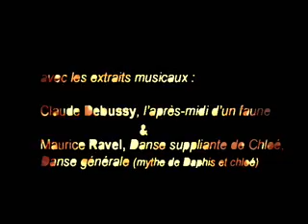Spectacle CIEP - Centre International d'Etudes Pédagogiques - Guillaume Didier et Richard Martineau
Les 60 ans du CIEP - le centre d'études pédagogiques en 2005. Une réalisation de Guillaume Didier - Direction de production: Richard Martineau - Agence-production: Synchronies. Intitulé "Fragments de Narcisse" d'après un extrait du poème de Paul Valérie sur la musique de Claude Debussy "l'après-midi d'un faune" et de Maurice Ravel "Danse suppliante de Chloé". Ce spectacle met en symbiose la scénographie, les projections monumentales et la réalisation exclusive d'un film par Guillaume Didier.
Le CIEP

Créé en 1945, établissement public national depuis 1987, le CIEP est reconnu en France et à l'étranger pour ses compétences en matière d'expertise, de formation, d'évaluation et de gestion de projets internationaux.
Opérateur public de référence des ministères chargés de l'Éducation et de l'Enseignement supérieur, principal partenaire opérateur du ministère des Affaires étrangères et européennes pour la langue française, il contribue à la réflexion dans le domaine de la coopération internationale en éducation et s'appuie, pour conduire ses actions, sur un réseau d'experts et de partenaires nationaux et internationaux, ainsi que sur le savoir-faire d'une équipe de 250 personnes.